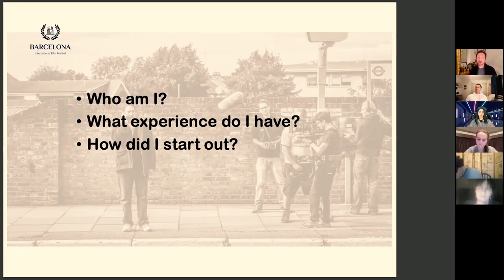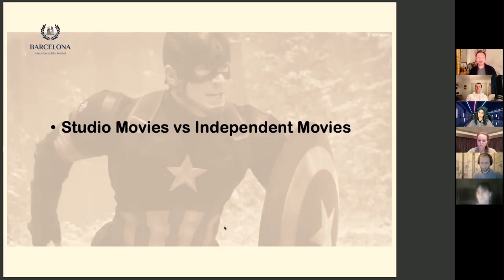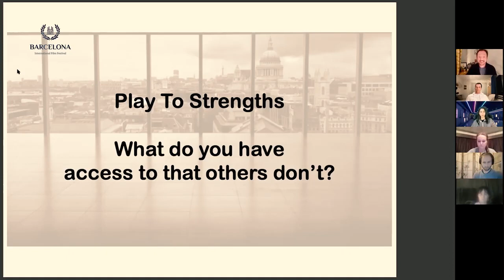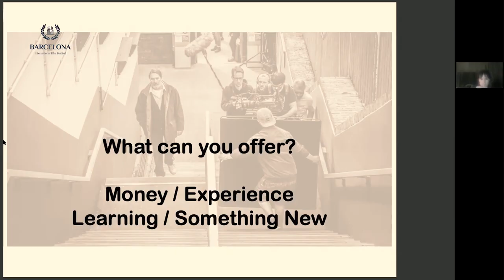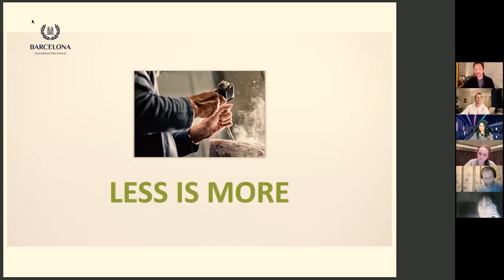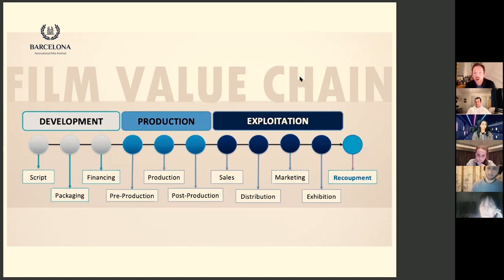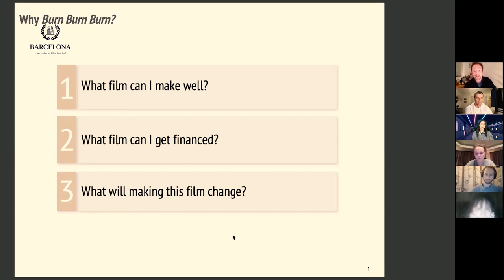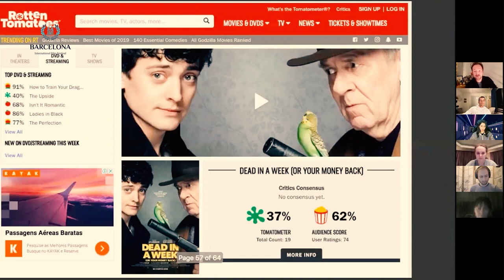Starting a Career in the Film Industry, Daniel-Konrad Cooper @ Barcelona International Film Festival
Producer Daniel-Konrad Cooper of Rather Good Films Ltd offers his insights on how to kickstart a career in the film industry.
Interview Jan 2021 for the Barcelona International Film Festival